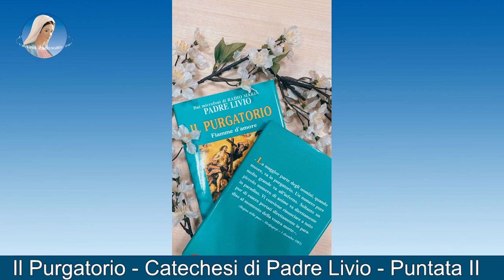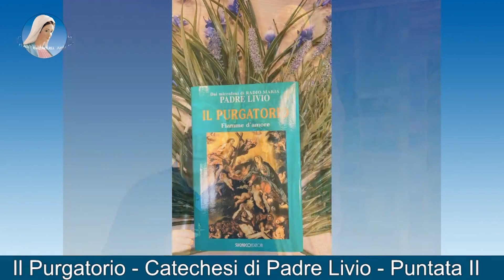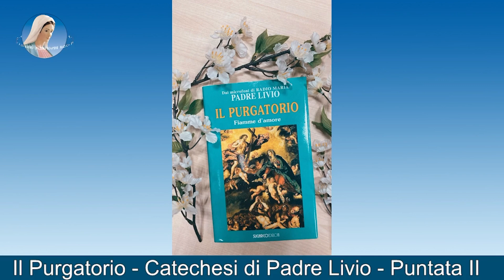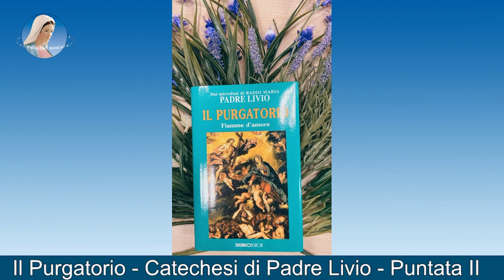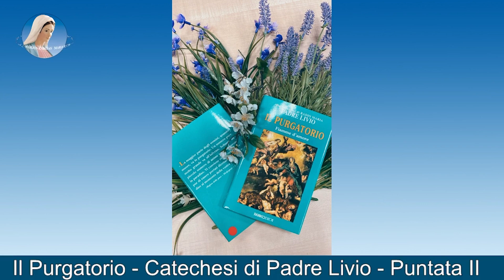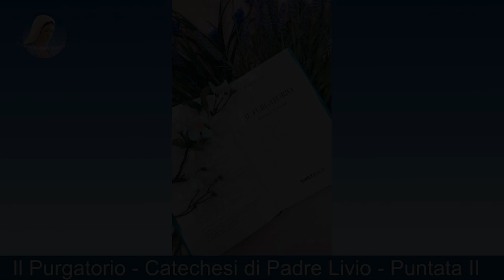PADRE LIVIO - IL PURGATORIO - Puntata 2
PADRE LIVIO - IL PURGATORIO - Puntata 2 - L'amore imperfetto